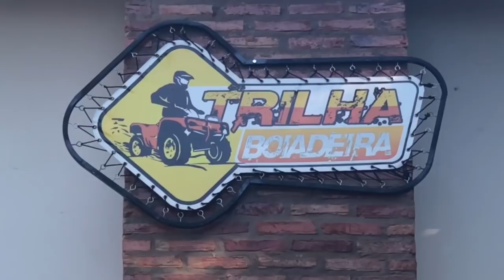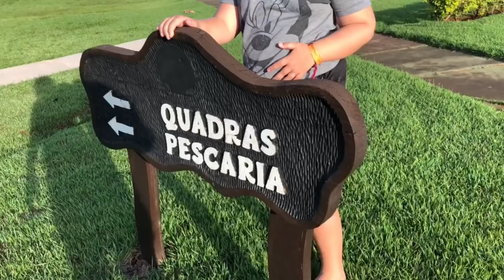DAILY VLOG- ANIVERSÁRIO DA MINHA MÃE- PASSEIO DE QUADRICÍCULO E FUI NO MELHOR RESTAURANTE DE BONITO